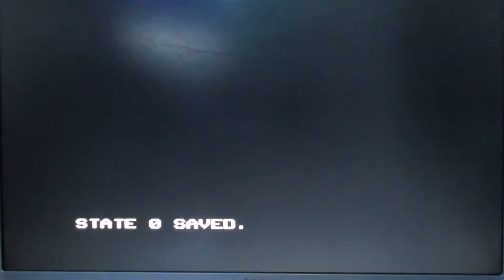Donkey Kong Country - episode 7 (dutch)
Omdat ik de laatste tijd wat weinig upload doe ik er vandaag 2 :)